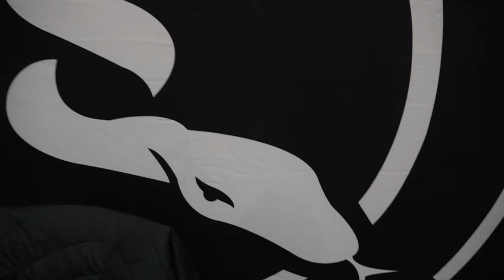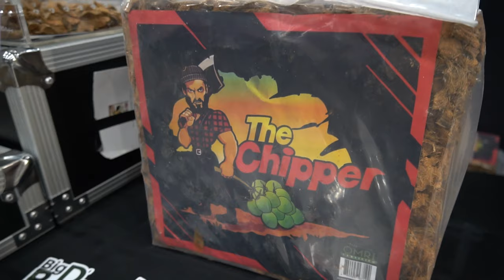Our first Tinley Experience.